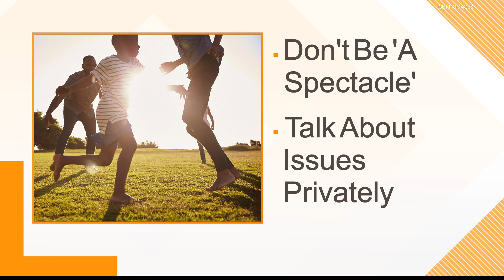Jennifer Brinker shares tips on parents supporting youth athletes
Mrs. Brinker gives tips to parents of youth athletes on how to best support their kids.